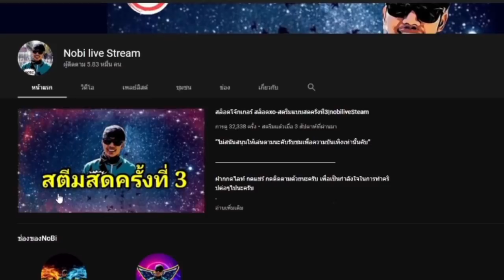สล็อต ค่ายPG-Win Win ตามคำขอครับ ดีจริงๆ|Nobilivestreamunlimited